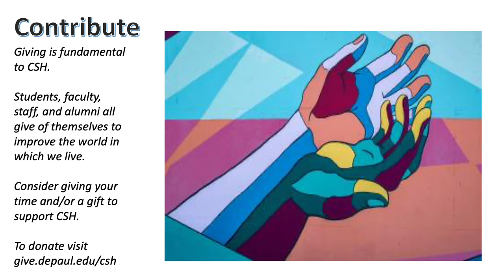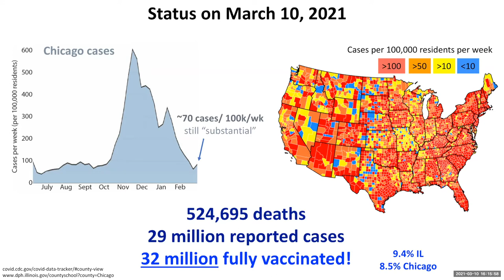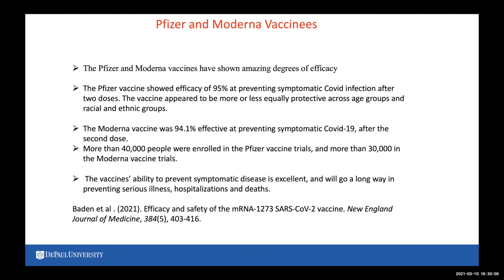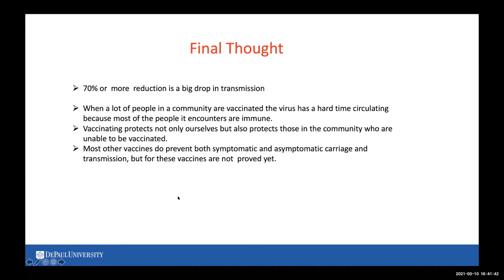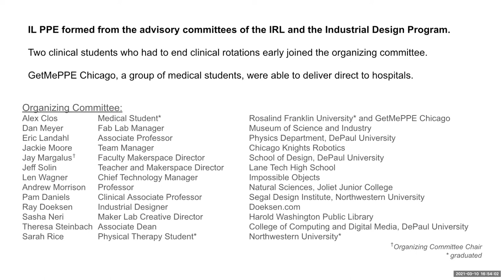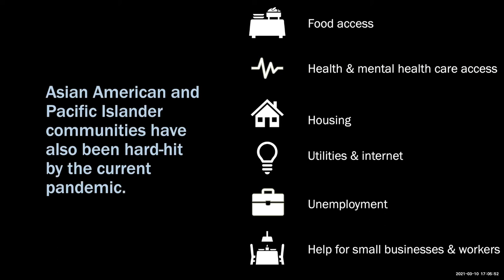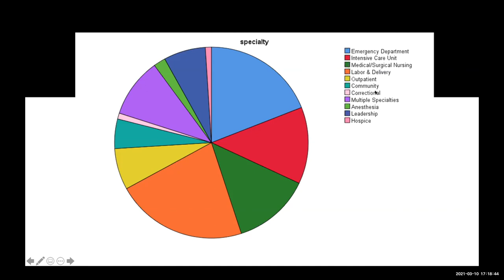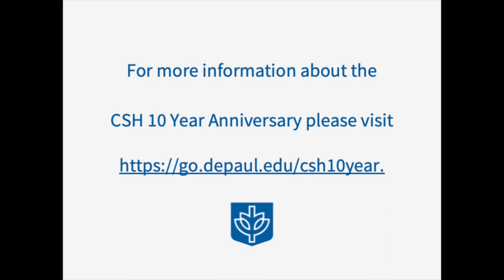What Must be Done? Learning from the COVID-19 Pandemic | CSH 10th Anniversary Symposium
An interdisciplinary panel of CSH faculty share cutting-edge science on the pandemic, present how they have responded, and provide recommendations on how to strengthen our future. The panel, moderated by Doug Bruce, Ph.D., Chair and Associate Professor, Health Sciences includes:

Sarah Connolly, Ph.D., Associate Professor, Health Sciences
Desale Habtzghi, Ph.D., Associate Professor, Mathematical Sciences
Eric Landahl, Ph.D., Associate Professor, Physics
Anne Saw, Ph.D., Associate Professor, Psychology
Shannon Simonovich, Ph.D., Assistant Professor, Nursing and
Kashica Webber-Ritchey, Ph.D., Assistant Professor, Nursing.

In addition, remarks were provided by several special guest;
Stephanie Dance-Barnes, PhD, Dean
A. Gabriel Esteban, PhD, President
Salma Ghanem, PhD, Interim Provost